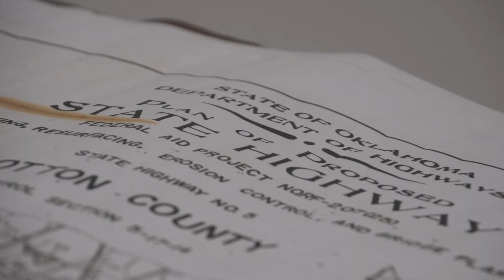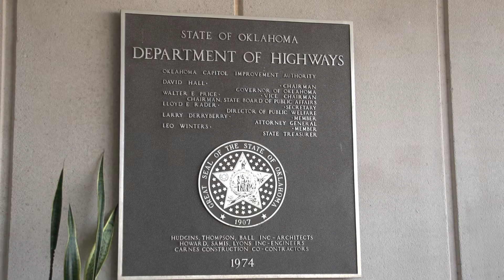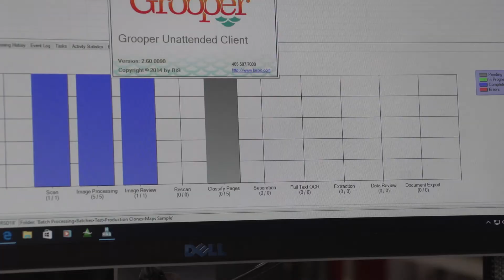Document Capture Modernizes Government Agency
See how Grooper used OCR and document capture technology to save and digitize over 15 million pages of priceless historical data at a state government agency.